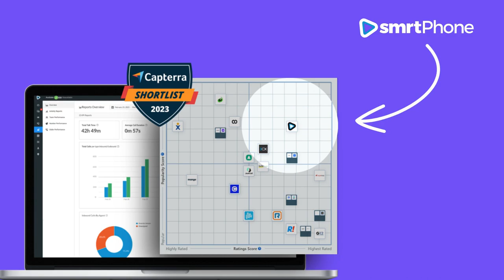smrtPhone leads the Capterra Business Phone System Software Short List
This is a celebration of leadership in the industry and the continued support that has made smrtPhone a top choice for businesses.

Let’s achieve more business goals together!